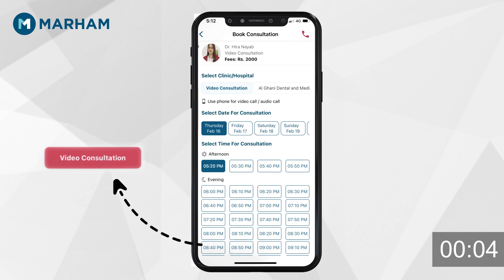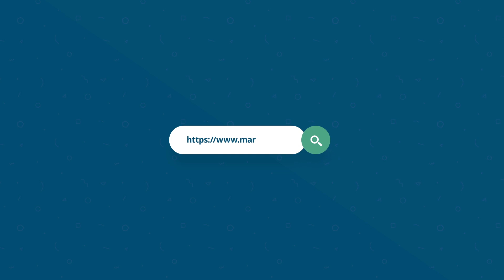How To Relieve Stomach Gas? | Maday Ki Gas Ka Ilaj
Are you tired of that uncomfortable bloated feeling caused by stomach gas?
In this informative video, Ms. Ayesha Siddiqa shares her expert advice on relieving stomach gas effectively. With her years of experience and expertise, you'll discover simple yet effective ways to find relief and enjoy a more comfortable, gas-free day.
Don't let stomach gas ruin your day; watch this video now and learn how to alleviate the discomfort with her invaluable insights.

Download the Marham App